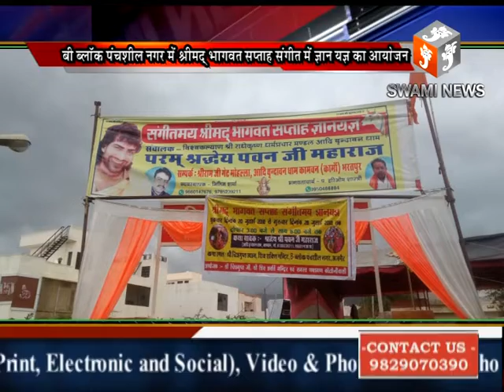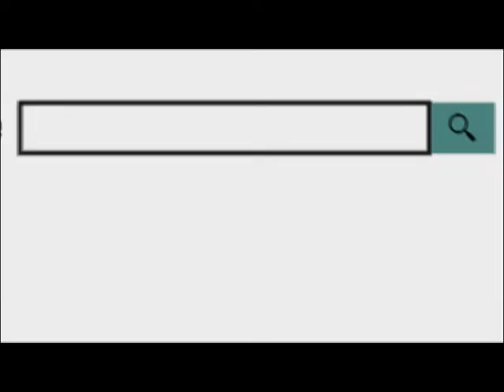बी-ब्लॉक पंचशील नगर में श्रीमद्भागवत सप्ताह संगीतमय ज्ञान यज्ञ का आयोजन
21 JULY 2018 Organizing a Magical Knowledge Yagna in the B-Block Panchsheel Nagar Srimad Bhagwat Week
श्री चित्रगुप्त उद्यान शिव शक्ति मंदिर बी-ब्लॉक पंचशील नगर में श्रीमद्भागवत सप्ताह संगीतमय ज्ञान यज्ञ का आयोजन 20 से 26 जुलाई तक आयोजित किया जा रहा है। श्रीमद्भागवत कथा वाचक श्रीदेव और पवन महाराज द्वारा क्षेत्रवासियों को सुनाई जा रही है।
क्षेत्रवासी डॉ गोपाल माथुर ने बताया कि कथा से पूर्व स्थानीय महिला द्वारा कलश यात्रा का आयोजन किया गया जो शिव मंदिर से कथा स्थल तक पहुंची। यहां कथा 7 दिनों तक चलेगी जिसमें वृंदावन धाम भरतपुर से पधारे पवन जी महाराज विभिन्न भगवानों की कथा सुना रहे हैं।